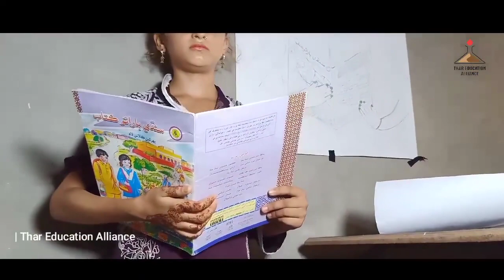In Tharparkar girls focus on education and are also active in extracurricular activities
In Tharparkar, besides focusing on the education of girls, they are also active in extra-curricular activities, Mahnaz Qasmani, a resident of Chilhar, a small town in Thar, has a distinct identity with the art of art, but the irony is that such intelligent girls There are no opportunities in Thar, the story of artist Mahnaz Qasmani